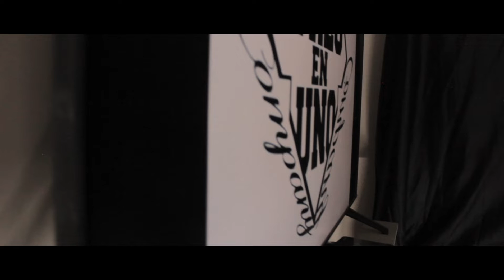NO VUELVAS-JcSinos ft Skinny & ContrerasXax(prd.@3en1company21 )